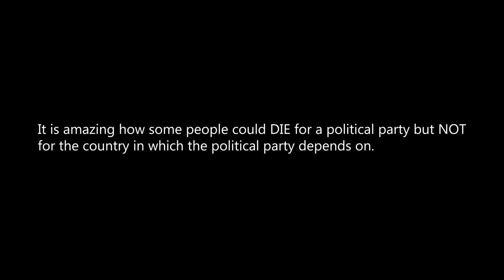The Return of 1979 Cypher. Official Video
The revolution
The Era
The evolution...